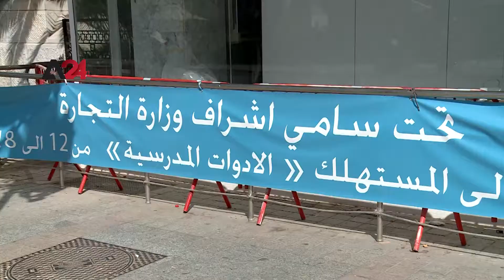تونس-معرض للقرطاسية في تونس يخفف عن الأهالي تكاليف العودة للمدارس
يومان يفصلان المنصف عن العودة المدرسية لابنيه الاثنين... عودة اعتبرها المنصف صعبة نظرا للظروف الاقتصادية في البلاد، إضافة إلى الغلاء الفاحش في أسعار المواد المدرسية، فكانت هذه السوق التي أشرفت عليها وزارة التجارة التونسية وعدد من تجار الجملة فرصة له، ولغيره من الأولياء؛ لشراء حاجيات أبنائهم قبل العودة المدرسية.

Tunisia -Government sponsored school supply fair provides relief for cash-strapped parents

Some Tunis retailers use the back-to-school shopping season as an opportunity for price gouging. But parents in the capital are relieved to see the Ministry of Trade and several wholesalers step in to run a fair to help parents stock up on supplies as their children return to class.

Tunisia’s soaring inflation is a burden to parents with school-age children. The regular basket of basic stationery supplies - pens, pencils, notebooks, and backpacks- can cost as much as three hundred U.S. dollars.

That’s particularly outrageous when the average monthly household income is between 201 and 500 Tunisian dinars per month, which is about 62 to 154 U.S. dollars.

“We are going through difficult living conditions, but we are trying to provide for our children the best we can,” a special education teacher told A24 as she shopped for school supplies.